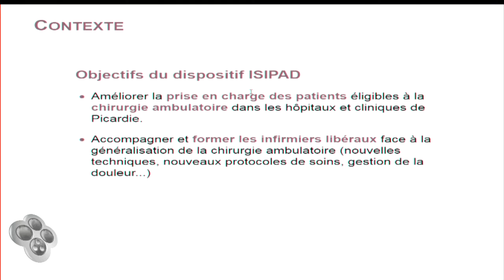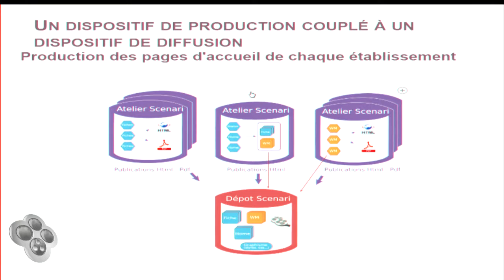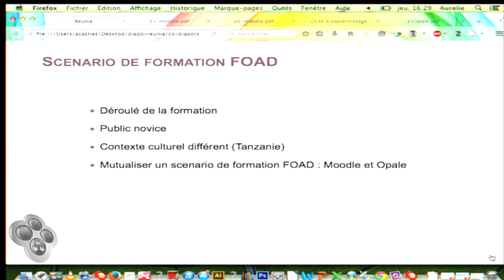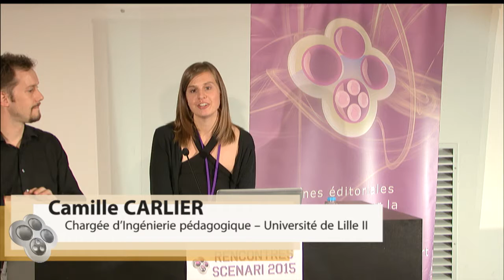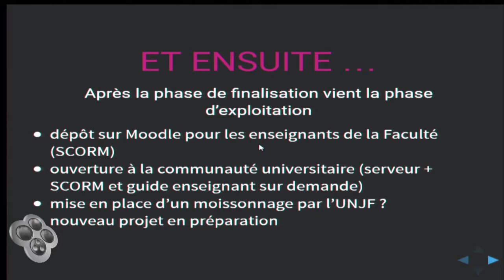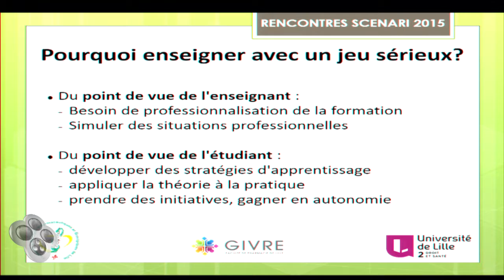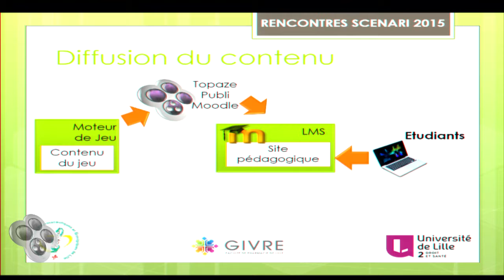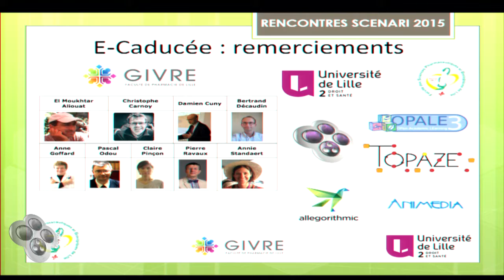Rencontres Scenari 2015 - Enseignement supérieur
Découvrez les interventions ayant pour thématique commune l'enseignement supérieur.

 0:30 Plateforme de formation à la chirurgie ambulatoire avec le projet ISIPAD2
Ludovic Gaillard

15:23 Réunia : modèle documentaire Scenari pour la création de Scenario Pédagogique
Aurélie Casties

28:44 Serious Game - Juristraining
Camille Carlier et Nicolas Desrumaux

45:25 Serious game - Proffitérole
Annie Standaert